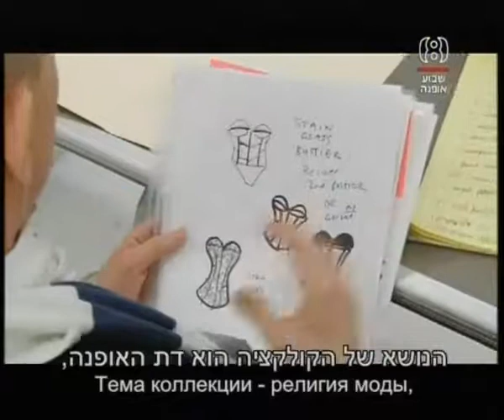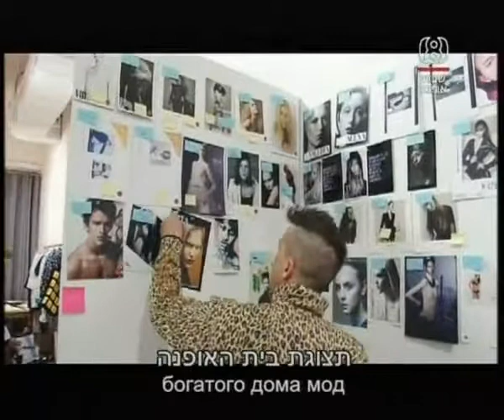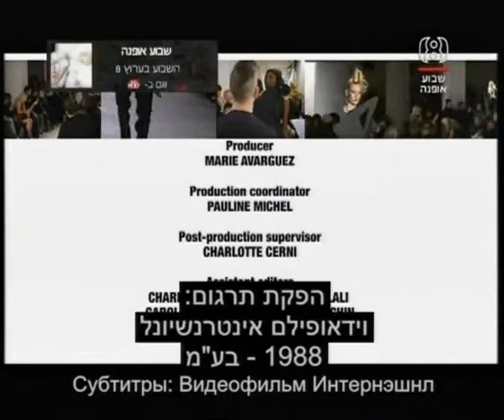The Day Before Jeremy Scott rus sub